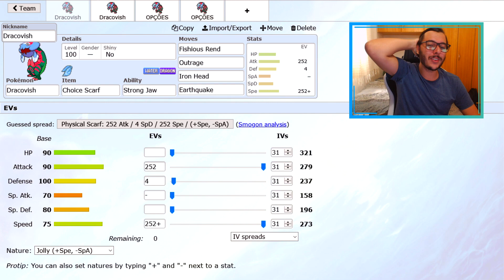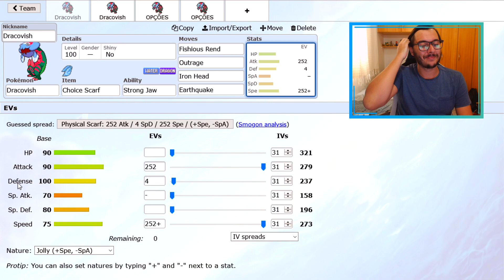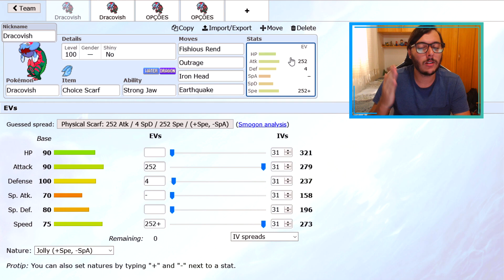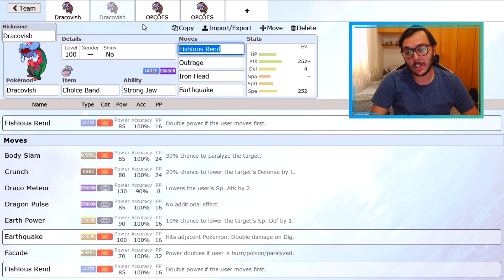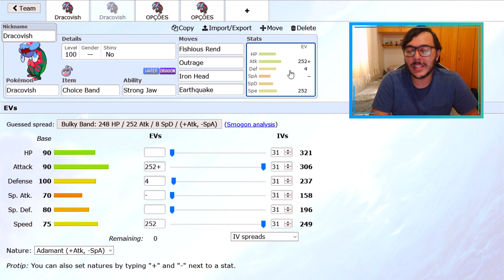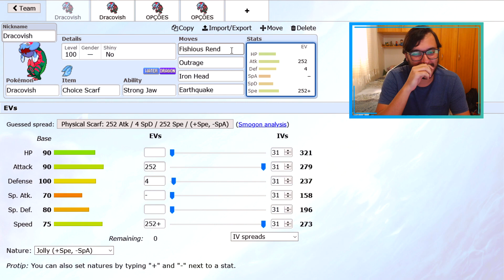COMO USAR DRACOVISH! | Pokémon Sword & Shield Competitivo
Fala pessoal! SharKTuxa aqui, para ensinar em como usar competitivamente o DRACOVISH em Pokémon Sword e Pokémon Shield!

★ Instagram do Canal:
▶ sharktuxaoficial